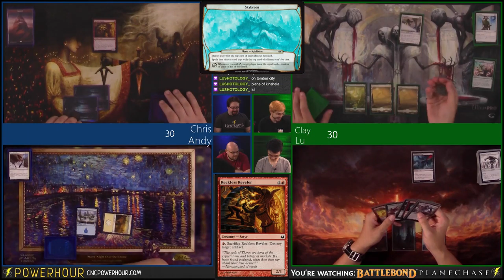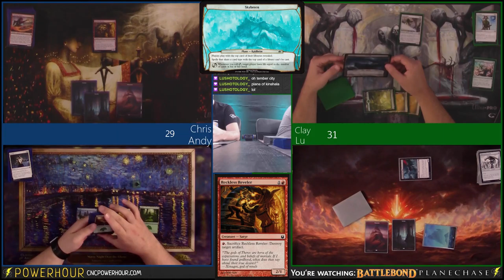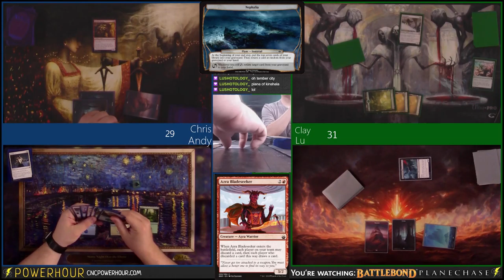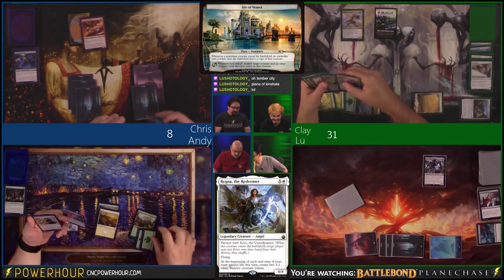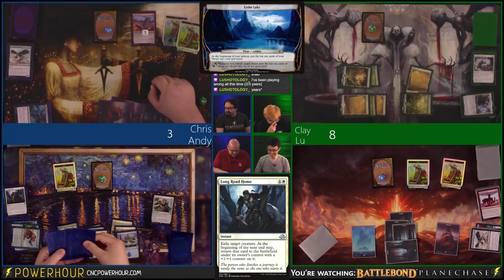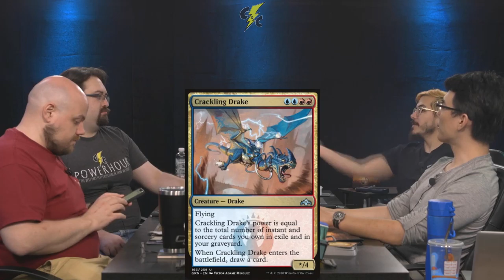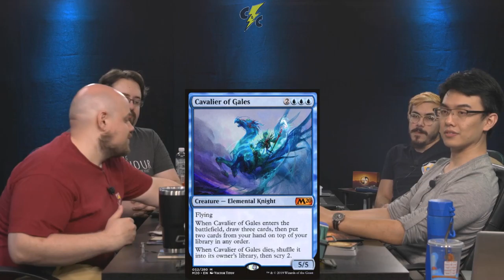Just the Plays: Battlebond Planechase!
After a brief hiatus to upgrade the studio, Chris, Clay, Andy, and Lu return for some more Magic nonsense. This week, to celebrate the new studio, our two year anniversary, and Andy's birthday, we played Battlebond, but with Planechase. It's Andy and Chris vs. Lu and Clay for 3 rounds of this stuff. Stick around after the games for some reminiscing of our two years of streaming.

Intro: 00:21
Game 1: 05:45
Game 2: 1:14:37
Game 3: 1:43:00
Reminiscing and talk about the new schedule: 2:24:12